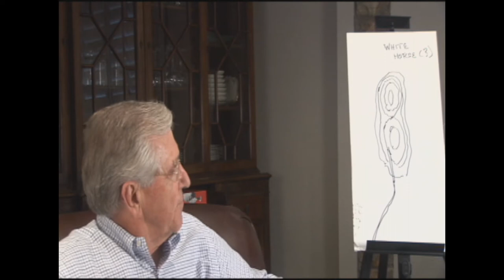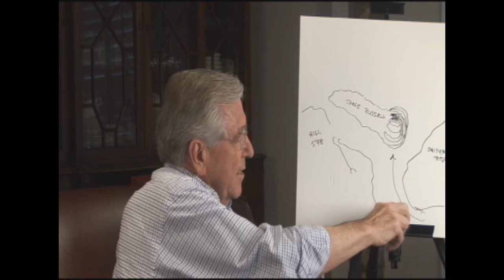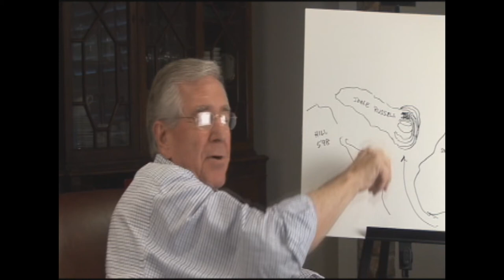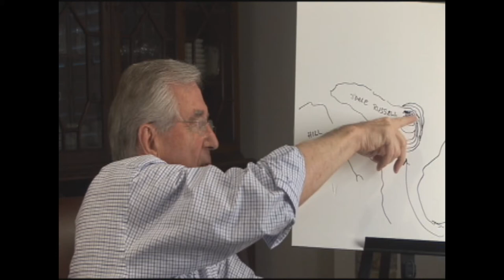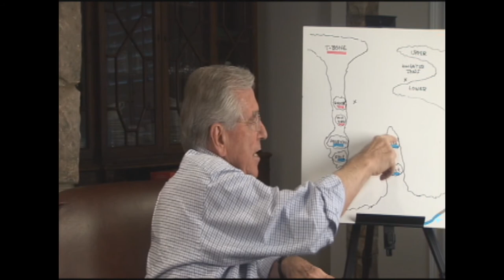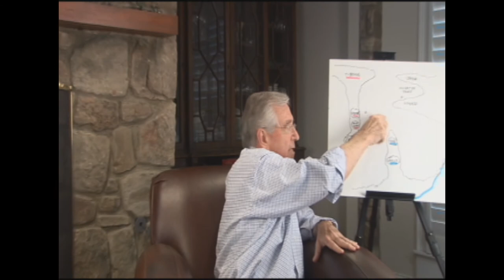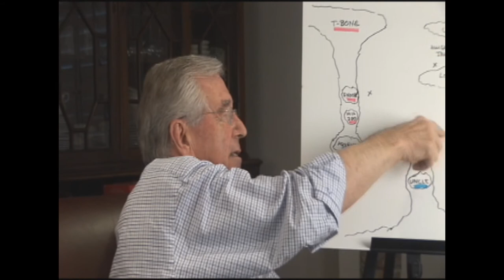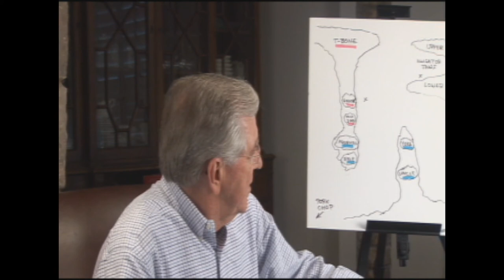(24) Lt. Richard "Dick" Whitson, 17th Inf. Regt..wmv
Another of the interviews of the series of interviews which I conducted in connection with our 3 1/2 hour documentary entitled "Men of Truth and Courage in a 'forgotten war;' The 17th Infantry in Korea." Dick Whitson was born in Brooklyn, New York in 1929, but grew up in New Jersey and is a graduate of Rutgers University where he was in the ROTC. After training recruits at Fort Dix, New Jeresey, he was assigned to the Far East Command and sailed to Japan. He arrived in Korea at Pusan and was assigned to the 7th Division, and was ultimately assigned to the 17th Infantry in October 1952. The regiment was in the vicinity of the Chorwan Valley near the Iron Triangle and Jane Russell Hill. He was assigned to E Co as a Rifle Platoon Leader. The CO was Capt. Sims. There were many in the platoon who could not speak English. They were west of the Khumwa Valley. He was in the same company as Lt. Tom Fernandez de la Reguera. He arrived right after the battle of "Charlie" outpost where Fernandez was awarded the Silver Star. His story is an incredible story of heroism when he rescued several wounded warriors who were rescued from "no man's land." The next interview is one of the wounded men whose life he saved. Dick, who is very artistic, sketched the battle for me during the interview. Amongst many stories, there were very few told with the detail of Dick Whitson, who had played Lacrosse for Rutgers University.